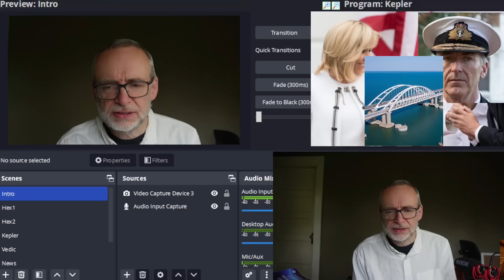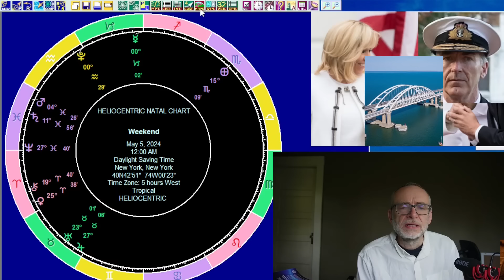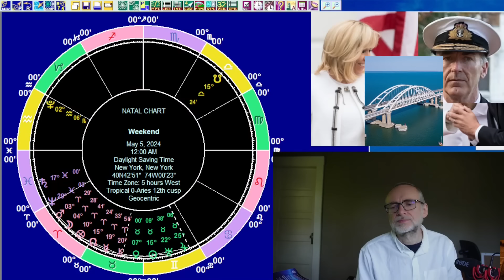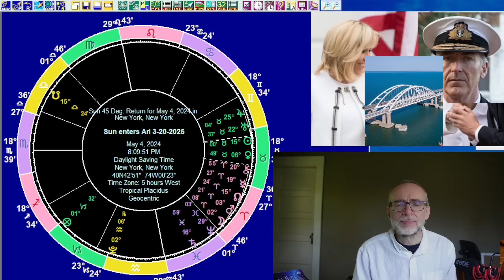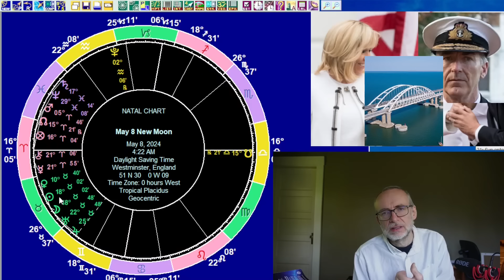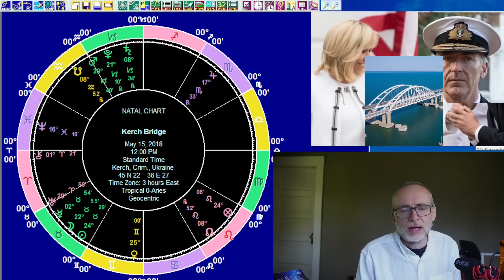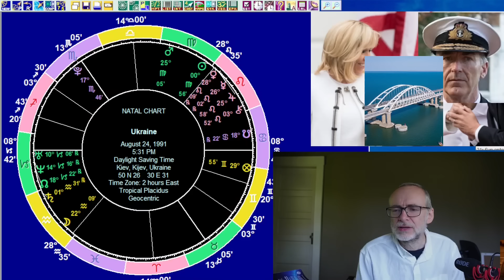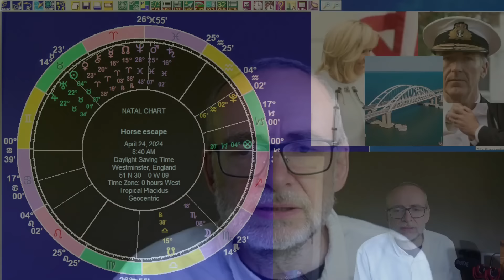Astrology: Weekend May 4/5 2024, ALL 12 SIGNS, New Moon preview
We look at the astrology for the weekend of May 4 and 5 2024. The Moon moves from Pisces to Aries. Having looked at the overall planetary picture we have forecasts for the 12 signs, followed by an I Ching reading. We then consider the New Moon on Wednesday, May 8. And also the astrological cross-quarter day, which is the halfway point between the Equinox and the Solstice. The event happens this weekend. We consider people who might be affected by the New Moon: Brigitte Macron and British admiral Tony Radakin. Finally, we look at the Kerch Bridge and Ukraine and the four horses that escaped in London at the end of last month.

Timestamps

00:00 Introduction
03:45 The planets on May 4/5
17:02 Sun sign forecasts for May 4/5
17:07 Aries
23:24 Taurus
30:28 Gemini
38:25 Cancer
47:00 Leo
52:09 Virgo
58:43 Libra
01:04:30 Scorpio
01:11:23 Sagittarius
01:17:47 Capricorn
01:23:53 Aquarius
01:29:53 Pisces
01:35:09 I Ching reading for May 4/5
01:41:20 The astrological cross-quarter day
01:49:59 May 8 New Moon
01:53:21 Brigitte Macron
01:55:14 Admiral Tony Radakin
01:58:41 Ukraine
01:59:29 The Kerch Bridge
02:00:12 Ukraine's Sun-Moon midpoint
02:06:31 The four horses
02:09:15 Wrapping up